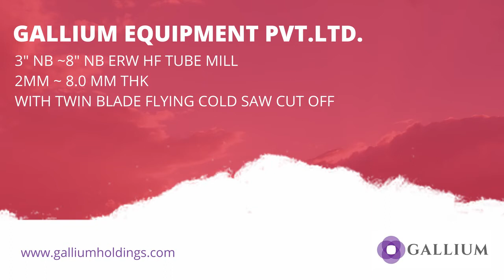GALLIUM EQUIPMENT PVT LTD 3 NB 8 NB ERW HF TUBE MILL FOR STRUCTURE APPLICATION 1 6 8